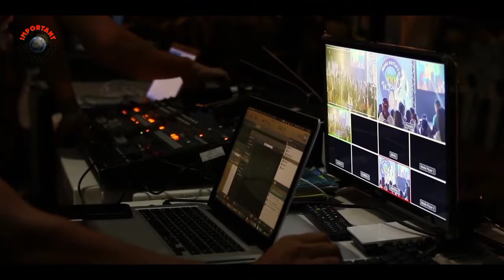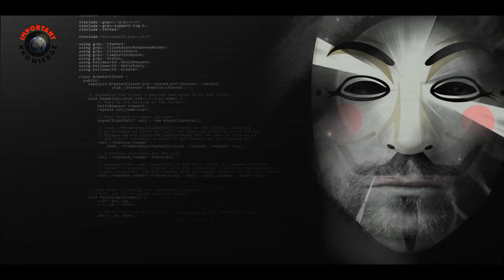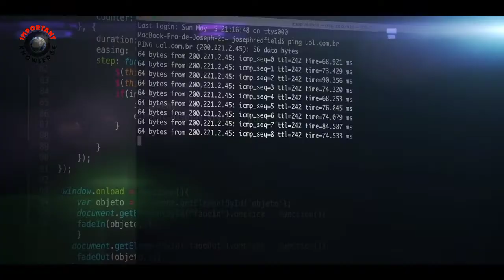The Reason For The Rise Of Terrorism | Why Is Terrorism Spreading Day by Day | Urdu / Hindi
Assalam O Alikum Friends Gyus This Video Is So Important For The Our Country .  This Video For That Base What is the biggest reason for the rise of terrorism in any country?

Thank You So Much For More Supporting Me.